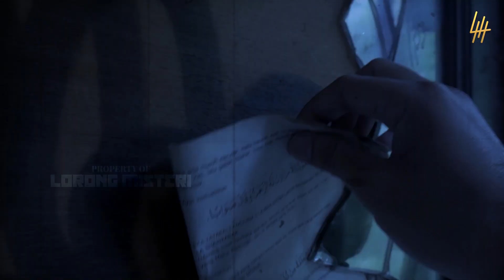🔴 1123- REACTION KUNTILANAK KETIKA DILUDAHI BANG HERI | ADU NYALI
Cameraman : @iamahdkhan